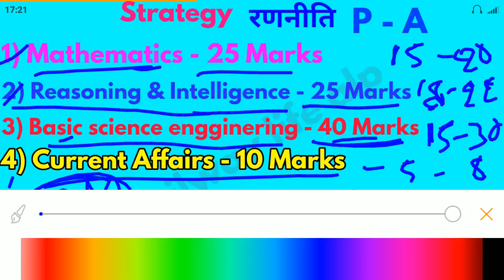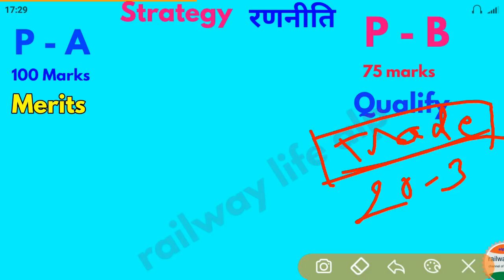Alp cbt 2 Strategy [ रणनीति ] - railway life alp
alp cbt 2 examination will be declared by rrb on 21 to 23 January 2018 hence planning required regarding to cover in reading all topic.
in part-A score have use for qualify in merit of alp & technician where part-B score for only quality and not used for merits. therefore strategy for cbt 2 will be important in both part to good score for selection.